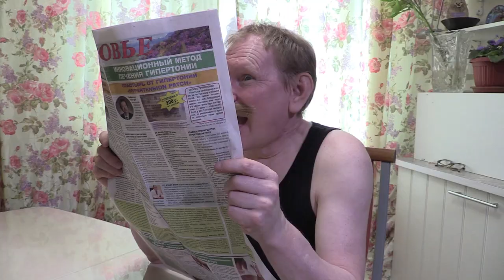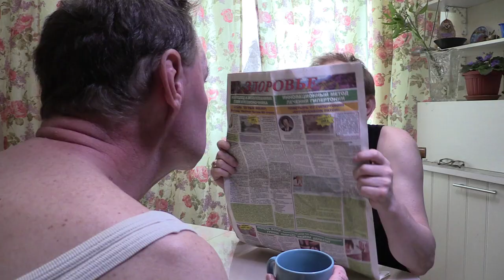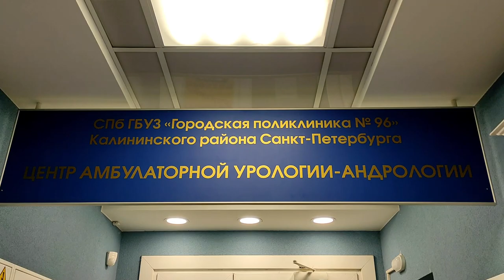проклятый презерватив 2